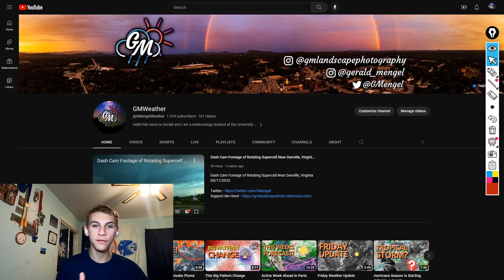Severe Weather For Millions Today!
0:00 - Intro
1:30 - Current Conditions
2:58 - Severe Weather Today!
6:40 - Active Start To The Week